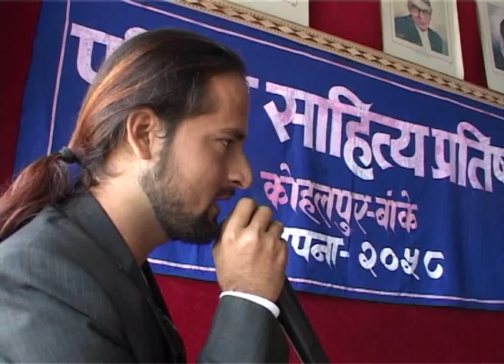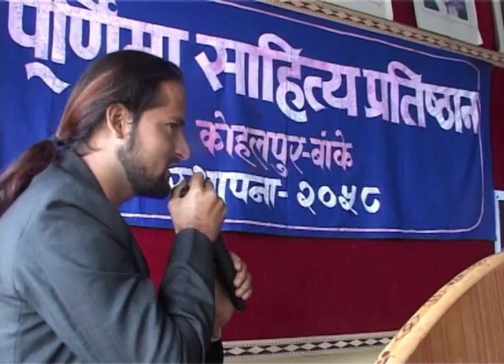Nayan Raj Pandey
Purnima Sahitya, Kohalpur, Banke 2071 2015 Kapil Anjan